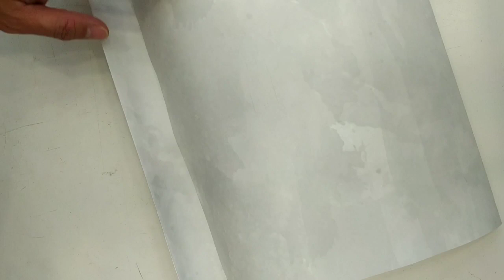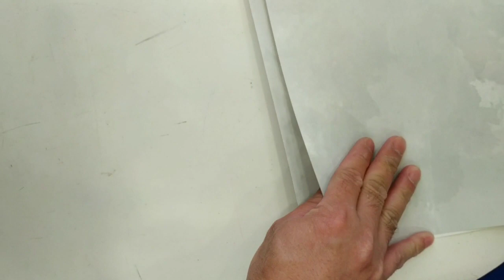HOW TO MAKE PAPERBAG POLO SHIRT STYLE | TUTORIAL HOW TO MAKE | DIY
This tutorial i'll gonna teach you how to make polo shirt design wrapping hope you like it please